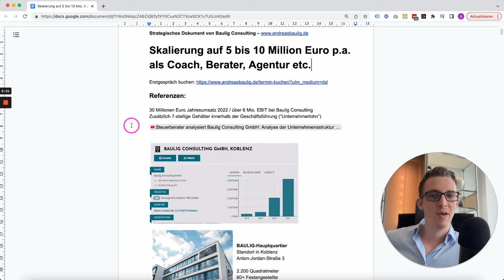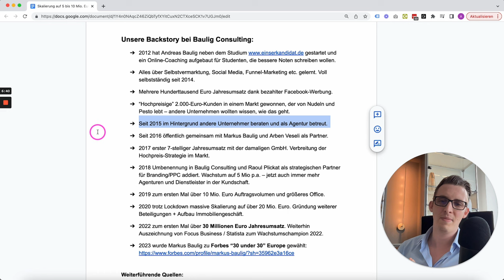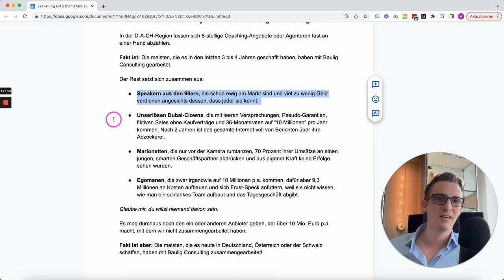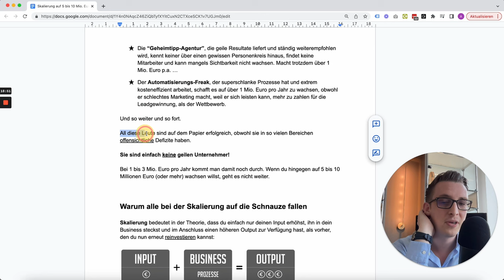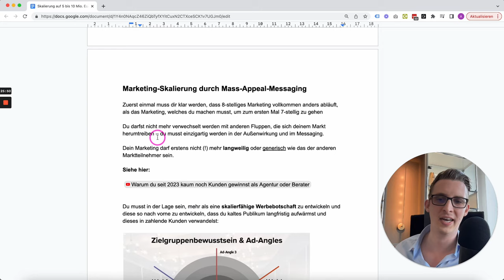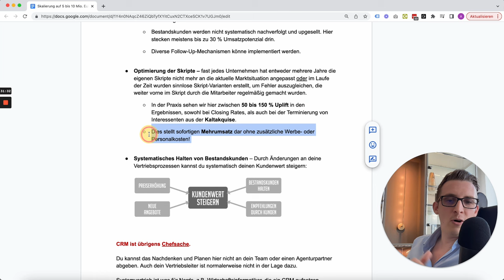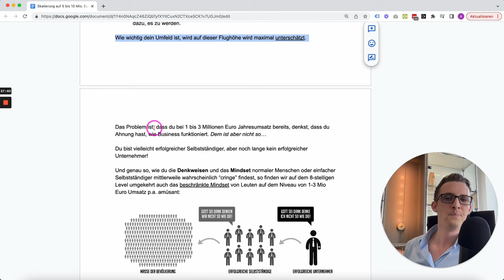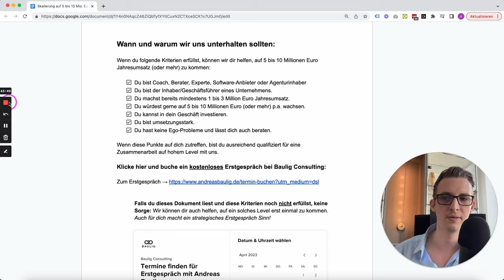Skalierung auf 5 bis 10 Mio. als Coach, Berater oder Agentur (GUIDE + Google Doc)